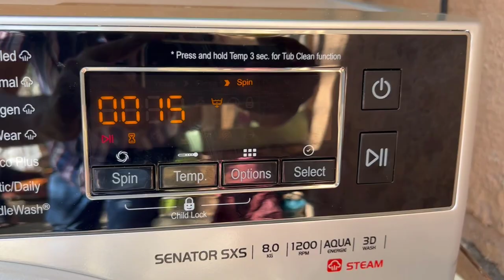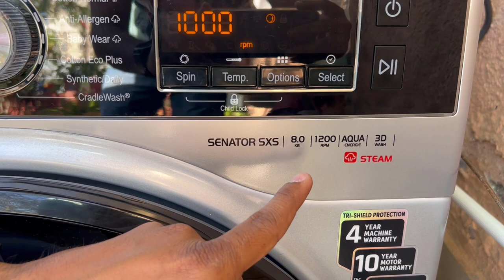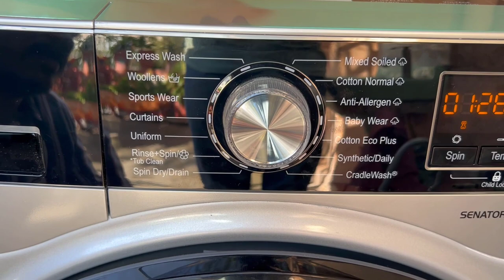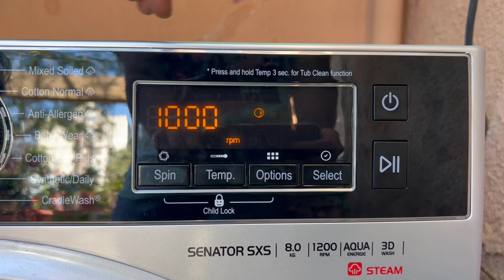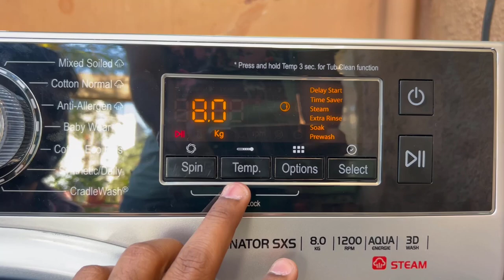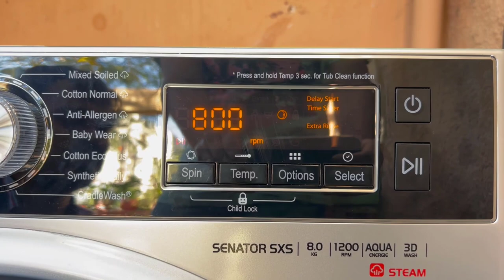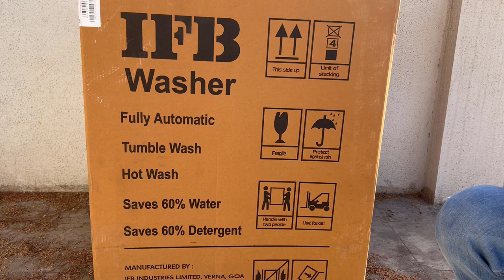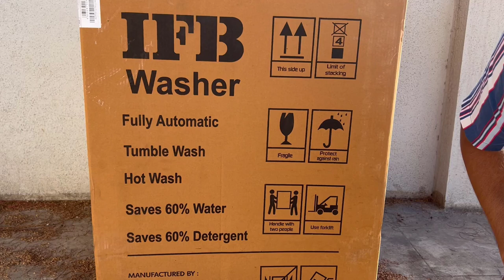IFB Senator SXS | 8KG | 1200 RPM | SILVER Front Load Washing Machine Features Explain